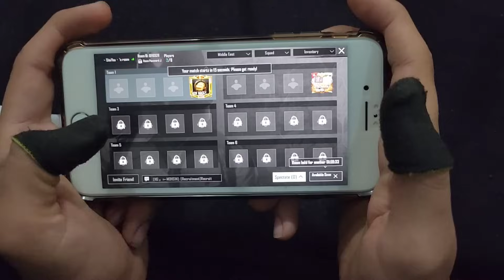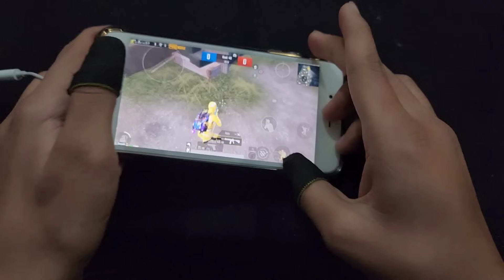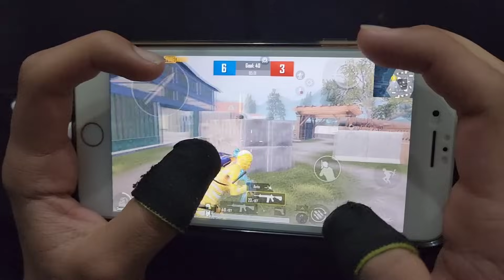IPHONE 8 PLUS 2024 VS 11 KD PLAYER | 1 VS 1 INTENSE TDM | 4-FINGERS CLAW FULL GYRO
so hello guys in this video I am playing pubg mobile with iphone 8 plus in 2024, again 11 kd pro player in tdm, so let's watch and enjoy the best ever pubg mobile handcam gameplay with iphone 8 plus 4 fingers claw + full gyro.